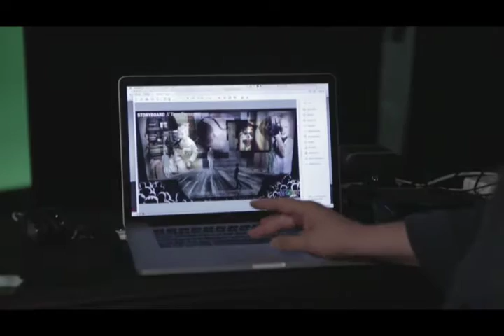Exposure The Musical Teaser Trailer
Watch Exposure's brand new teaser trailer, where you can find out about London's most exciting new musical!

To book your ticket, visit po.st/ExposureUK